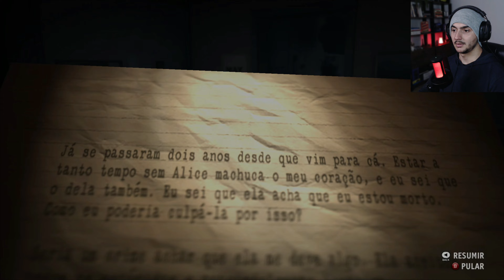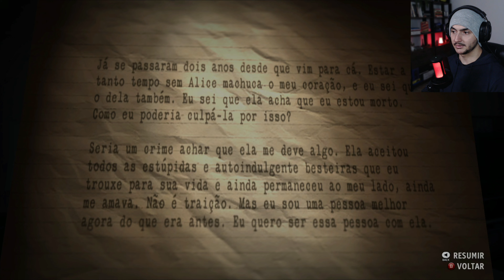Alan Wake's American Nightmare Ep.2 - Gameplay PT-BR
Vamos continuar com a gameplay de Alan Wake pesadelo americano kkk
Manoooo esse game ta muito dahora, vem comigo meu brother!